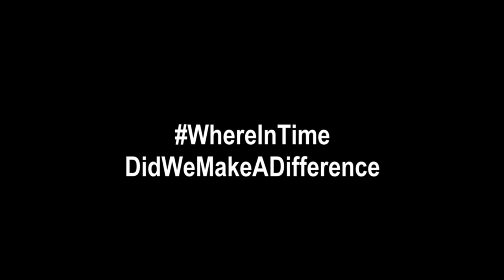A SPECIAL MESSAGE from SQUADRON LEADER KEVIN SHINICK!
WHERE IN TIME IS CARMEN SANDIEGO? host and Squadron Leader KEVIN SHINICK sends an important message to TIME PILOTS.